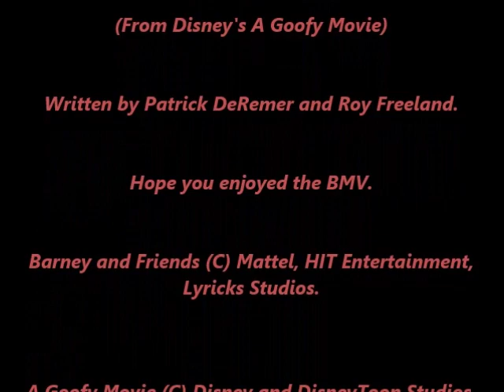Eye to Eye BMV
Well today is the 27th Anniversary of when Barney and Friends first premiered on PBS. I thought the best way to celebrate would be to make a BMV to mark the occasion.

The BMV features the cult song "I2I (Eye to Eye)" sung by Tevin Campbell from Disney's A Goofy Movie.

Happy Anniversary Barney the Dinosaur.